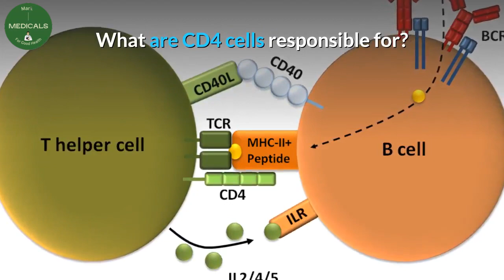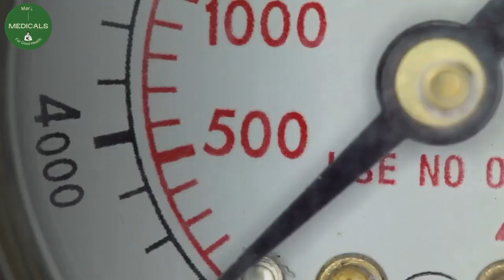normal cd4 count and viral load .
In hiv treatment, there are confusing terms like, normal cd4 count and viral load. In this video, we shall look at what is viral load, what is normal CD4 cells, what normal values and others.

timecodes
0:00 intro
0:20 what are CD4 cells responsible for?
0:36 what is a normal CD4 count in a health person?
0:54 what is the normal viral load?
1:22 what is a bad CD4 count?
2:03 what is the relationship between CD4 cells and Viral load?